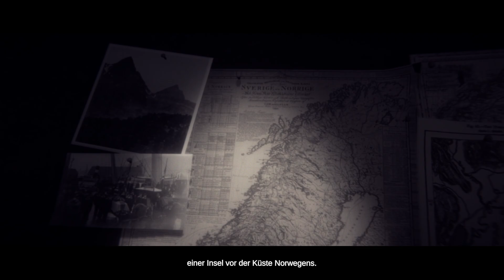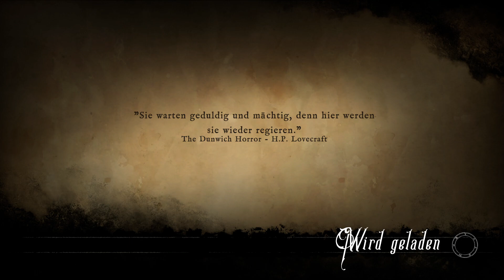Westmark Manor | Ich erkunde das Gruselanwesen im Lovecraft-Style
Heute spielen wir "Westmark Manor", ein 2020 erschienenes Game im Stil von H.P. Lovecraft kosmischen Horror bzw. Cthulhu Mythos. Wir spielen die Steam Version auf Deutsch :)